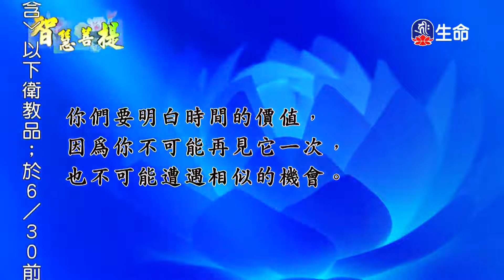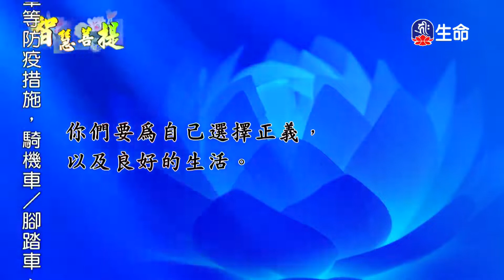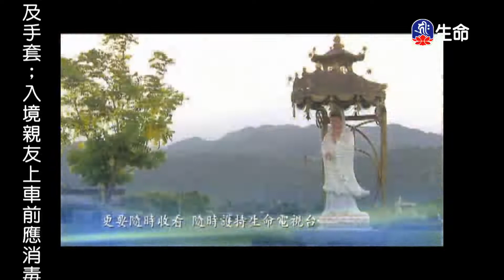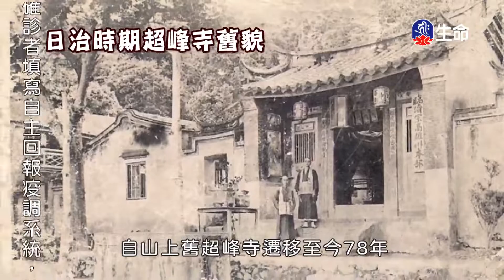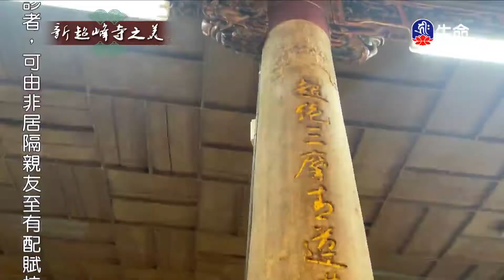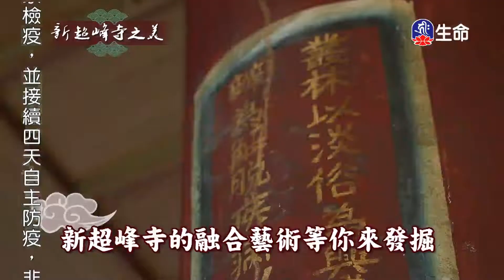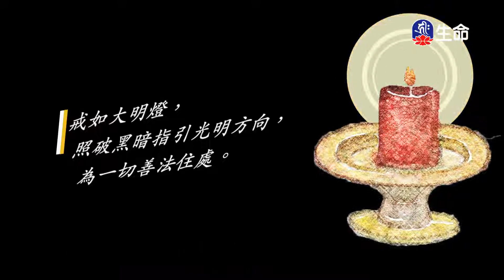智慧菩提(269)_智慧菩提_(lifetv_20220725_07:00)